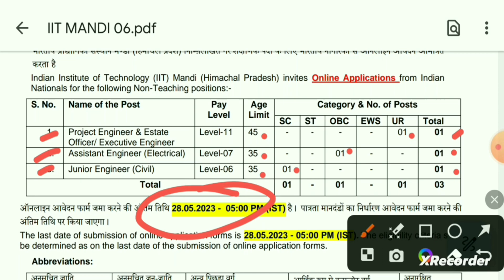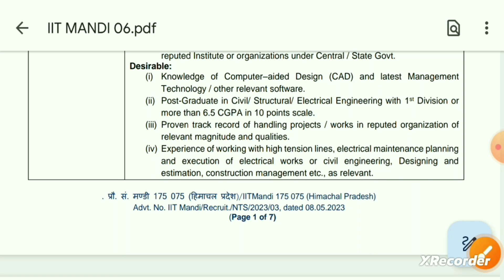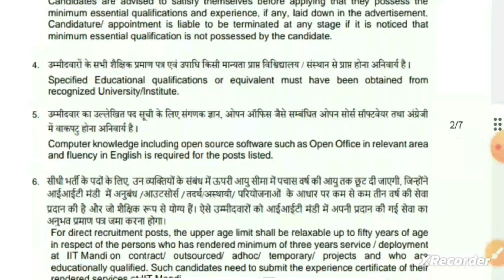IIT Mandi Engineers Recruitment 2023 | IIT Mandi Direct Recruitment 2023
This video is about IIT MANDI HIMACHAL PRADESH ENGINEERS Recruitment 2023. In this video  @jobsaffairs  channel provide full information about latest job in IIT's. So watch the video for full information.